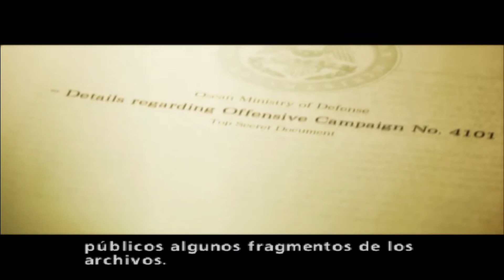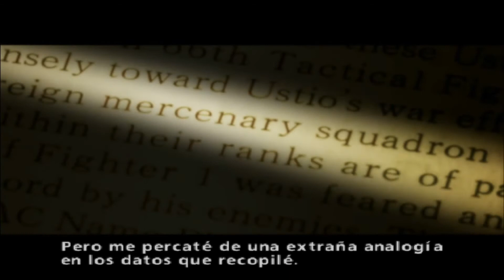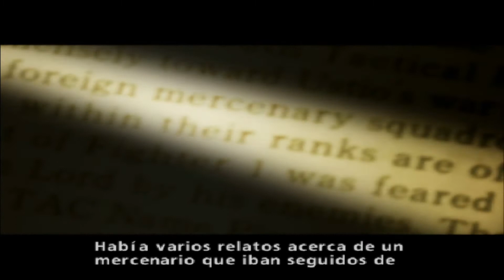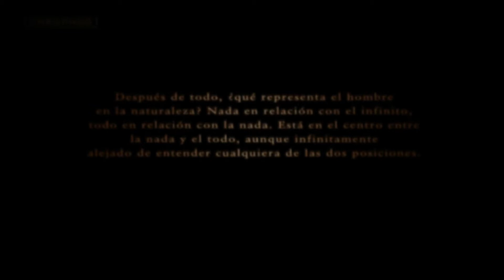Ace Combat Zero en Español - Mision 2 Anexo (Ruta Mercenaria)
Operacion Roselein. 15 de Abril de 1995.
El escuadron Galm tiene que liberar la Ruta 171, para asegurar un camino a los transportes Aliados.
Jugado en dificultad Ace y grabado en PCSX v1.5